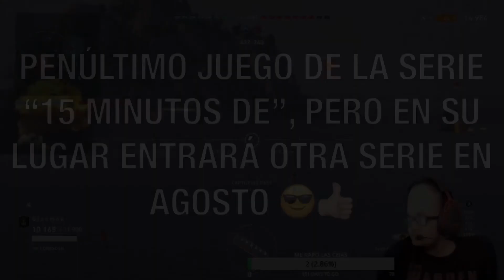World of Warships Legends | Gameplay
Graciah por verme!

⭐MI WISHLIST DE AMAZON

Xbox Gamertag: G i z z m o k
Mi FC de Switch: 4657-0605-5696